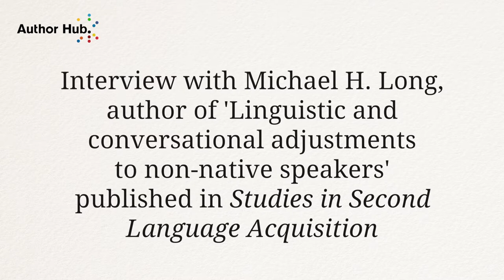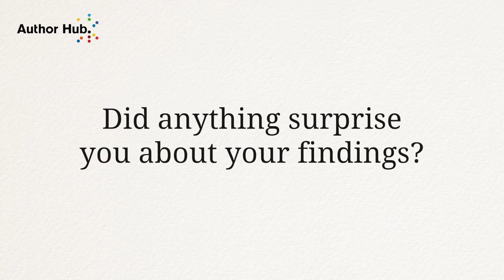Interview with Michael H. Long, Applied Linguistics Author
Interview with Michael H. Long, author of 'Linguistic and conversational adjustments to non-native speakers', published in the Cambridge University Press journal 'Studies in Second Language Acquisition'.

This year marks the 40th anniversary of Studies in Second Language Acquisition. As a way of honouring 40 years of scholarly leadership to the field, an article has been selected each month and we interview the author of this article. Michael discusses what research context led to this particular field of study and considers the impact of this research.

To access the article for free and to find out more about the journal  please visit